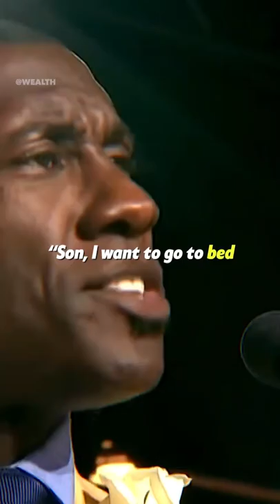Daily Motivation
Enjoy today new videos that will make your day.

All the credits go the original creators.